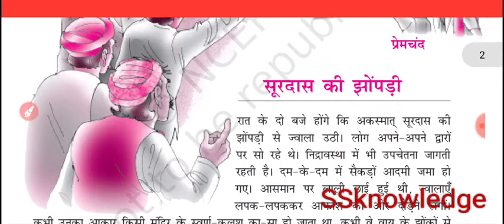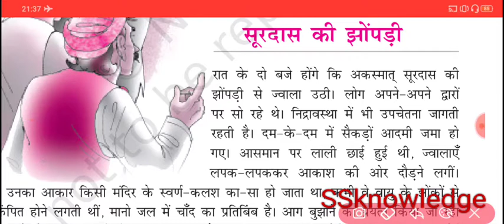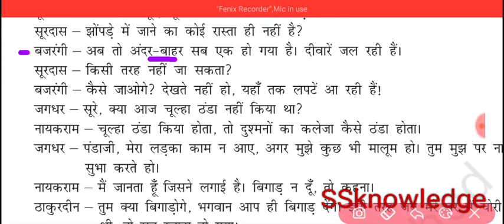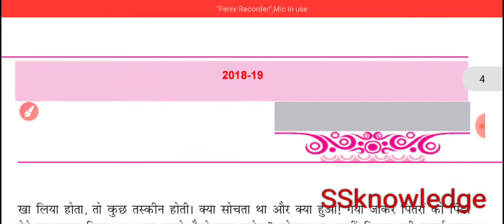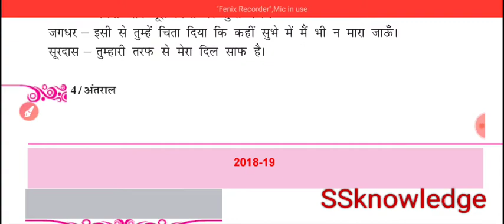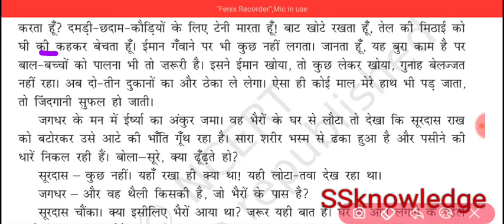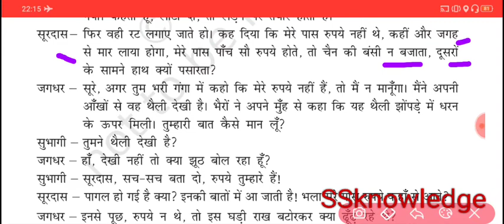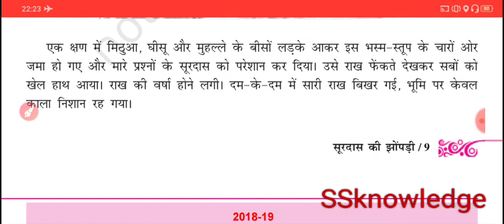chaptar wise solution by SSknowledge 🙏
1- सूरदास की झोंपड़ी class 12 अंतराल हिंदी
chaptar wise solution by SSknowledge 🙏🙏 for